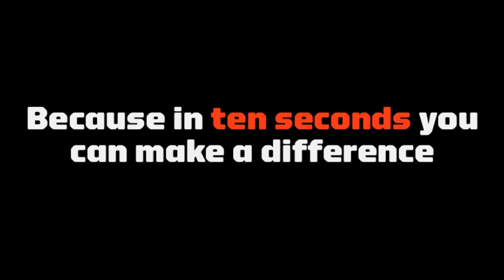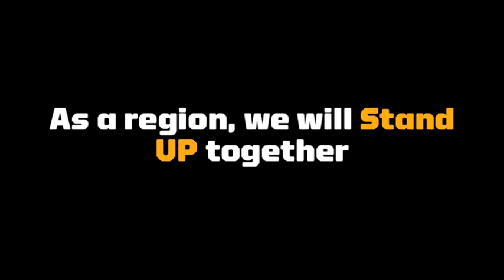Lonestar Click to Stand UP Campaign (Stand UP Week 2012)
BBYO Stand UP Week 2012 is April 16th-22nd. Lonestar Region is launching a campaign this week to participate- "Click to Stand UP." The website care2.com has a "click to donate" section where people can help generate donations for their favorite causes just by the click of a mouse. Check Facebook and Twitter each night this week to be a part of the campaign. All it will take is 10 seconds of your time.